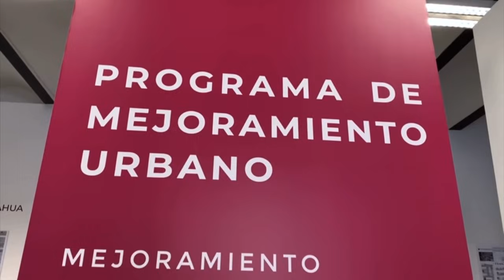ASÍ INSULTÓ AMLO A SU ALMA MATER (Y ASÍ LE CONTESTARON)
AMLO está resentido hasta con la universidad que lo toleró 14 años de fósil. Esto dijo en su mañanera y así le contestaron.

Vía BBVA Bancomer cuenta: 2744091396 / CLABE: 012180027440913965

Muchas gracias.